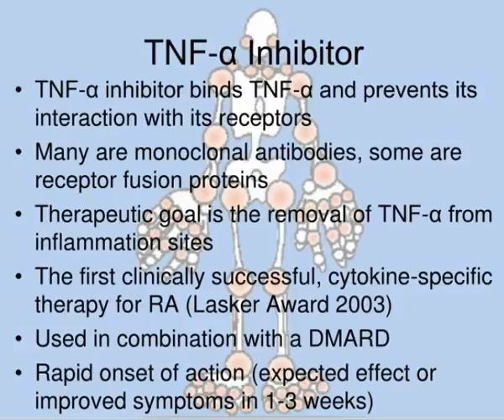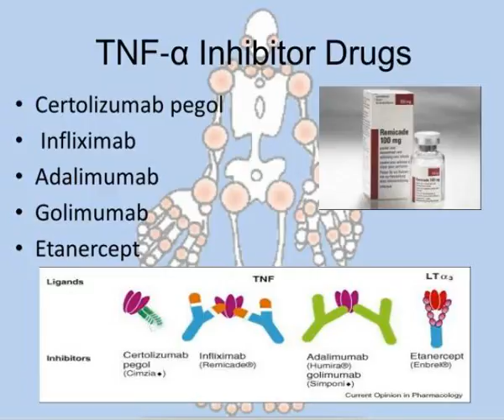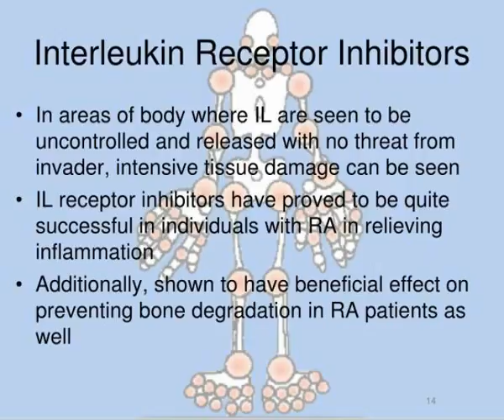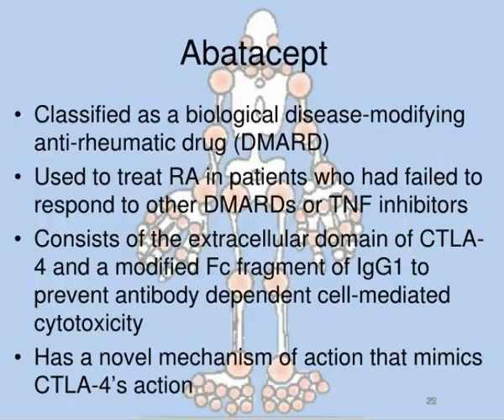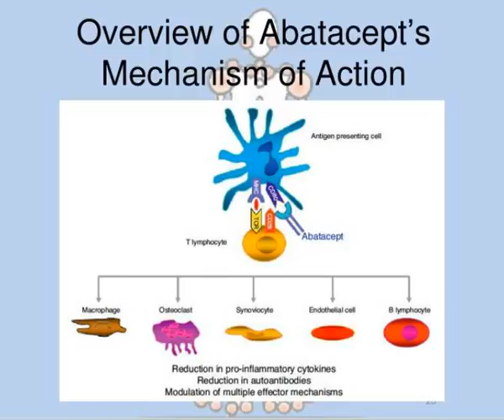new treatments for rheumatoid arthritis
PHM142    Fall 2013  Coordinator:  Dr. Jeffrey Henderson  Instructor:  Dr. David Hampson.  New Treatments  for Rheumatoid Arthritis.  Presented by:  Ariel Kwan  Christine Terzievski  Rebecca Babaei-Rad  Vivian Tsoi.  Course:  Biochem PHM142  Presented on:  Oct 23, 2013. Slideshow 3210364 by cianna